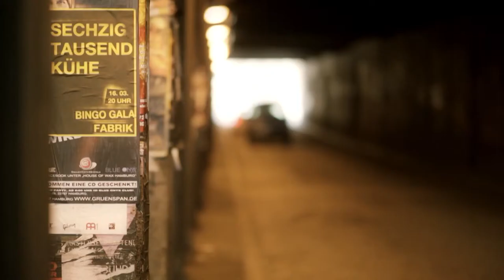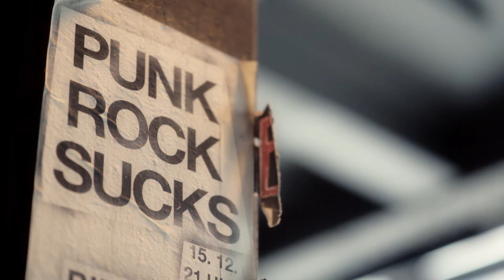The Lessingtunnel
Just a little portrait of the Lessingtunnel in Hamburg Altona.

Yashica 50mm f/1,4
Walimex 85 mm f/1,4

filmed consequently with fully open aperture

graded with Avid MC and Magic Bullet Looks

Music credits
Jannick Schou - Act of Shimmering
Lustmord - Corvus Mysterium (Movie 1996)